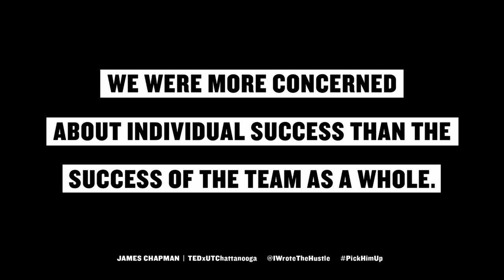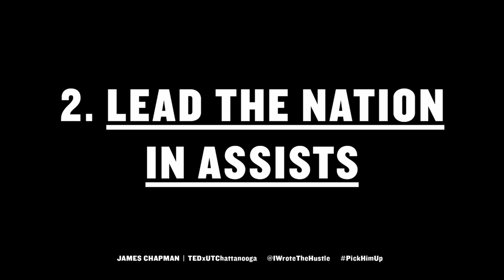Create a culture of selflessness | James Chapman | TEDxUTChattanooga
This talk was given at a local TEDx event, produced independently of the TED Conferences. Chattanooga is a team and if you live here then you play for our team. The only way we will maximize our overall talent is to be completely selfless. We must think of ourselves as one neighborhood, one community. We cannot be so concerned with being the best individuals that we forget to assist the people who live, work, and play with us. Our positions of leadership must set the tone. We all must be intentional about assisting each other in personal and professional development. Furthermore, we are only as strong as our weakest link. So if some players are disadvantaged, we must make a conscious effort to uplift them.

James graduated from Bluefield College in 2008 with a bachelor's of arts in Communications with a concentration in Marketing. Previously a workforce development professional responsible for program development with the Southeast Tennessee Development District, James was named a member of the inaugural class of Protégé Chattanooga—a mentoring program sponsored by the Chattanooga Area Chamber of Commerce to advance the leadership skills of young professionals. He was also named 2013 Young Professional of the Year by the Young Professional Association of Chattanooga. One of the newest members of Sandbox, a society of the world's most extraordinary game changers, he has emerged into a high impact leader.

In addition to fire-starting talks, James is also author of recently published book TheHustle. It encourages us to start doing and keep going! His main entrepreneurial venture is being founder of Change-N-Go, an oil change delivery company. His company combines a service that car owners must have, with smart phone technology that most people use. He is also Entrepreneur-in-Residence with Causeway, a community innovation hub aimed to get civic entrepreneurs to bring their ideas to action for a better city. James' long-term goal is to one day be majority owner of the Memphis Grizzlies.